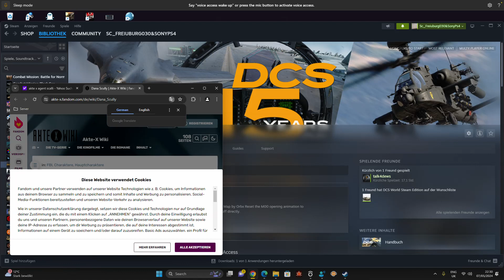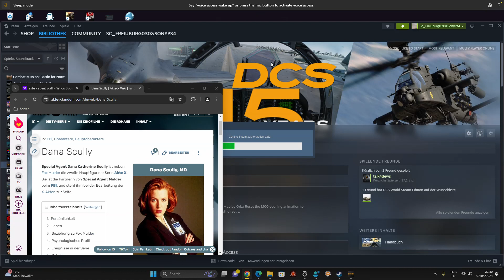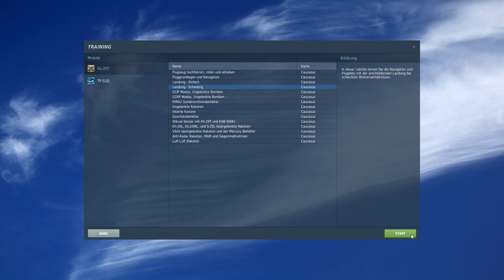Grade eben or Yet for a moment this day jump in single real time after all past upload que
so seen a moment tosday upload day time

day today mission 1 and night non preperation

i discribe these date today uploads just played beside outgoing todays date ca 50 minutes one 38 these17 minutes